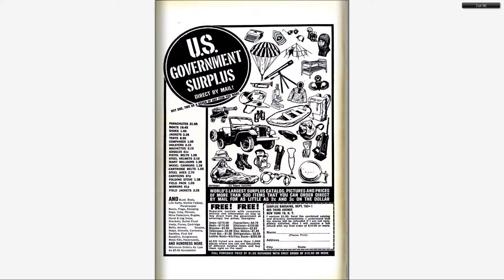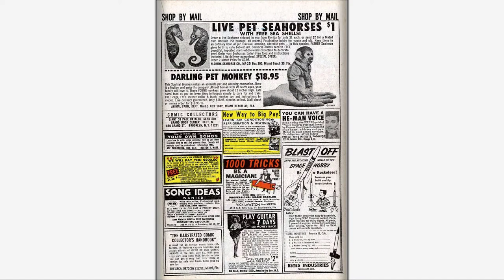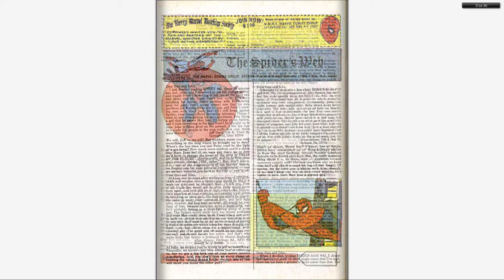196701 Amazing Spider Man v1 044